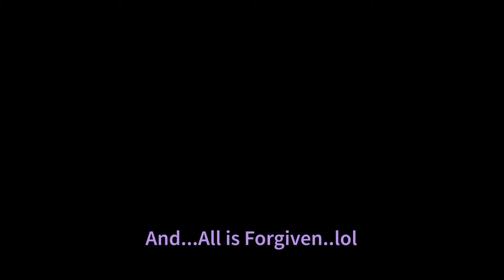Etoile Shocked! || ACNH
ACNH | Have you ever bought anything out from under one of your villagers at Nook's?  Well, I did just that and the result was funnier than I anticipated.  Enjoy!